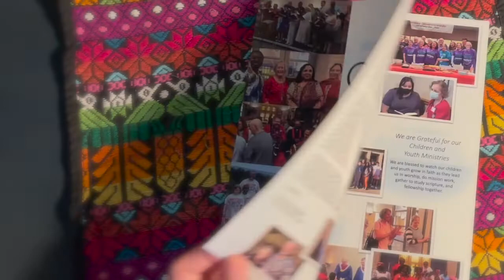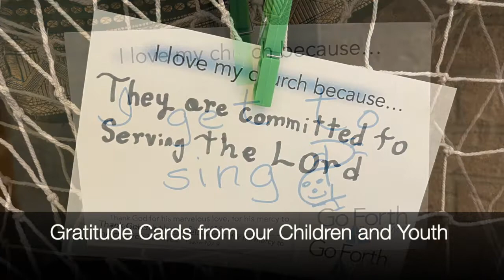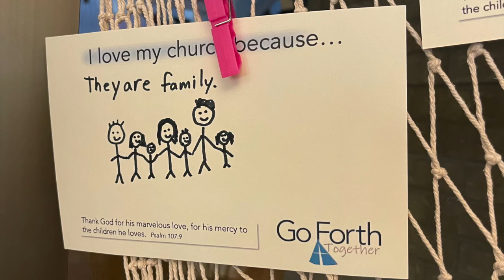Go Forth, Together: Campaign Reminders